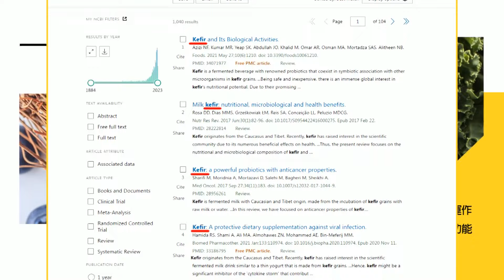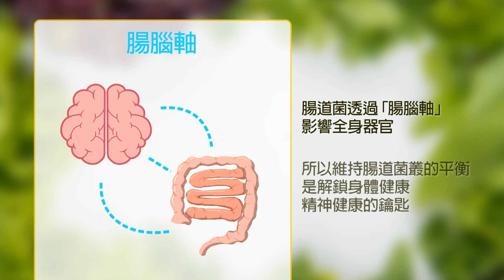謝寒冰估票"輸贏30萬票之內" 曝流動票最終結局